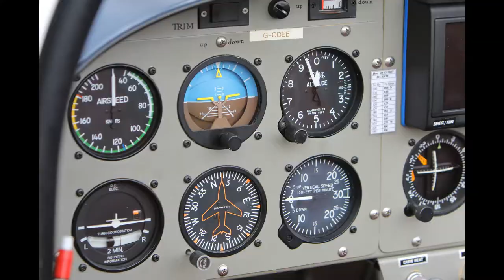Breighton Slide Show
Quick Running Slideshow of shots taken at Breighton Aerodrome, home of the Real Aeroplane Company. With backing track by Lazy Town; so volume up!